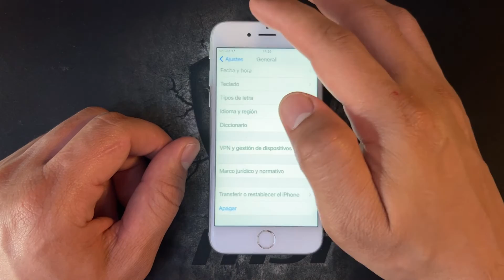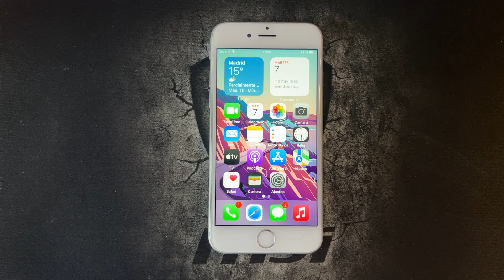Como Restablecer la Configuracion de Red en iPhone 6, 6S y 6 Plus